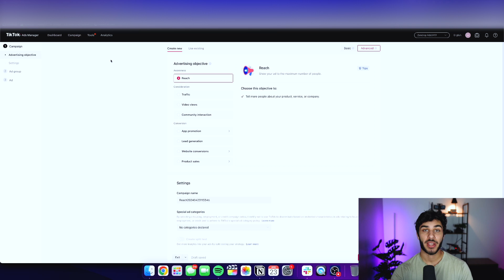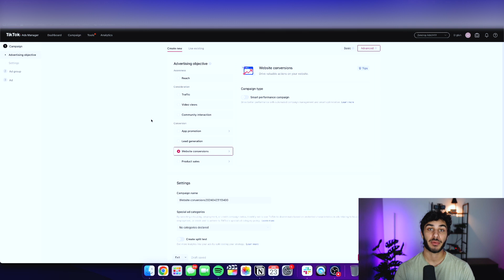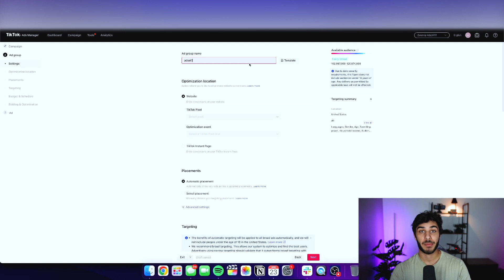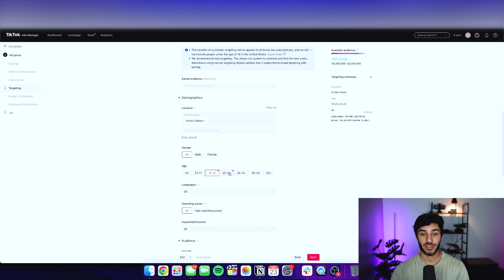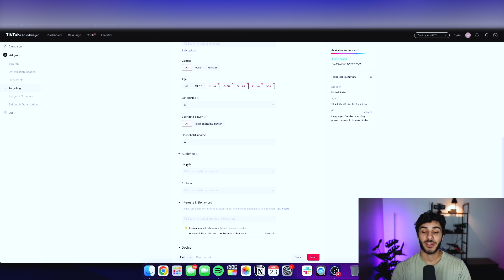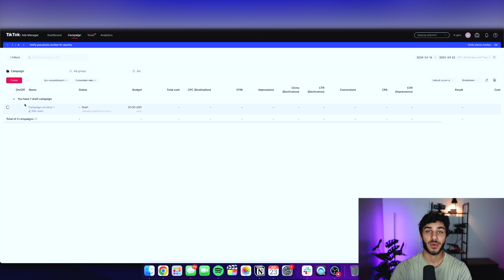How To Set Up A TikTok Ads Campaign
Welcome to Zendrop, the all-in-one platform built for serious dropshippers. Whether you're launching your first dropshipping business or scaling to 7 figures, we’ll show you exactly how to find, source, and ship the best dropshipping products - fast.
From factory floors to your customer’s doorstep, get an inside look at how real products move through global ecommerce fulfillment.

Connect your store, and see if you qualify for the Private Agent Program today

Setting up an a TikTok ad campaign is simple, but there are still a few tricky little things you need to watch out for. In this video, we'll guide you step-by-step on how to create TikTok ad campaigns without making common mistakes beginners would make.

This is a no-nonsense guide on how to create TikTok Ads for beginners and intermediate dropshippers alike. If you don't want to accidentally burn a mountain of cash while running ads, you need to watch this video.

Timestamps:
0:00 Intro
0:17 TikTok Ads Dashboard
0:40 Step 1 - Set up
1:29 Campaign Budget Optimization (CBO)
2:27 Ad Groups
2:40 Tracking Pixels
3:34 Targeting
4:18 Budget
4:42 Quick Tips
5:16 Conclusion